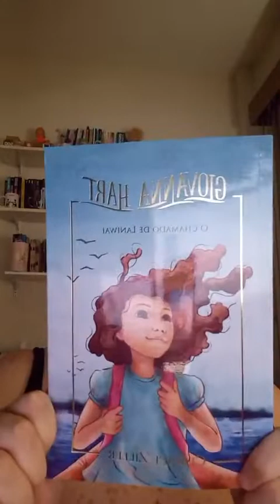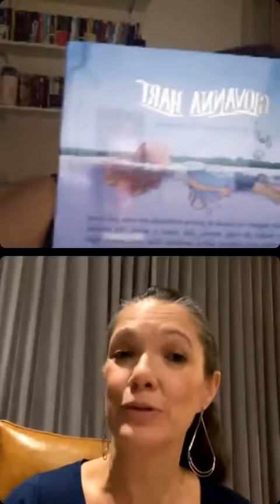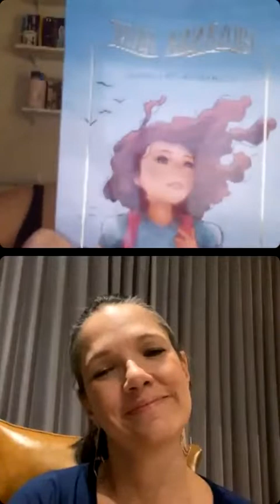Entrevista com a Autora Clarice Ziller